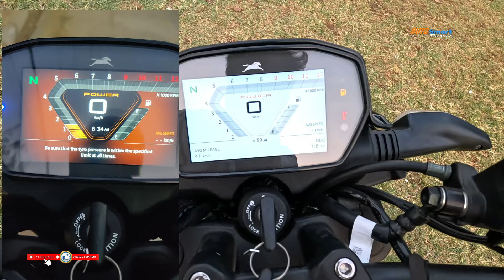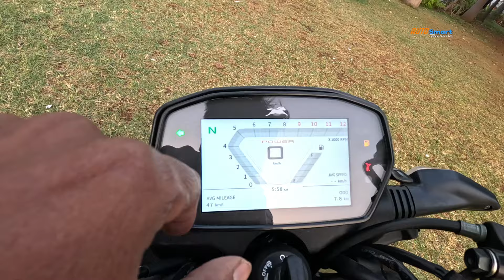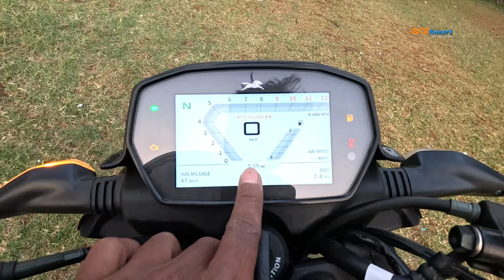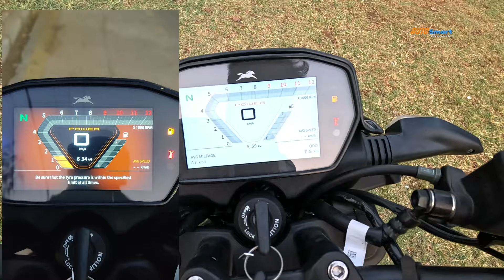TVS RAIDER 125cc Smart Connect 2024 Review I Mileage I On-Road Price I In Telugu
Watch Tvs Raider Smart Connect 2024 version complete features and On-Road Prices in Hyderabad.And if you are not still Subscribed 'Autosmart Telugu' please subscribe it for Car's,Bike's and Smartphone reviews..Please dont forget to Like the video..Thank You.